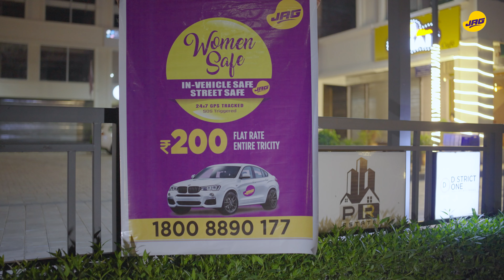Ad films 2023 | Video Production Service | Corporate Films & Event shoots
KREATIVE I PRODUCTIONS founded by Kannika Bansal, a Film Director, Writer by Profession and an entrepreneur from heart. Having more than 17 years of experience in Video Production, Short films, Corporate AVs. We have developed more than 300 films in my carrier of film making. Currently lives in Mohali, but grew up in Chandigarh. We help brands tell stories through the medium of film. Our experiences propelled my career in filmmaking to new levels.

If you want to talk more about any kind of Video filming services then just ping me at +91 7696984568.